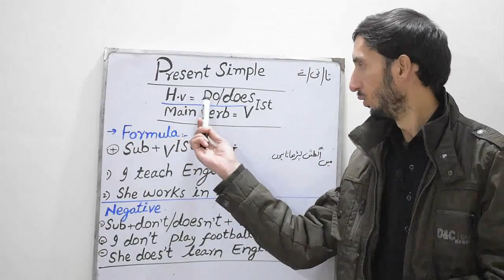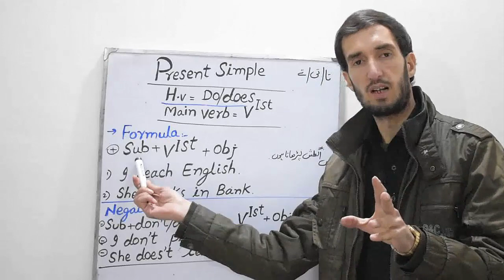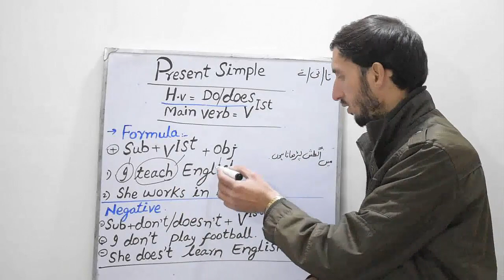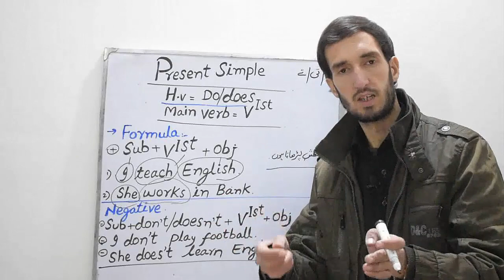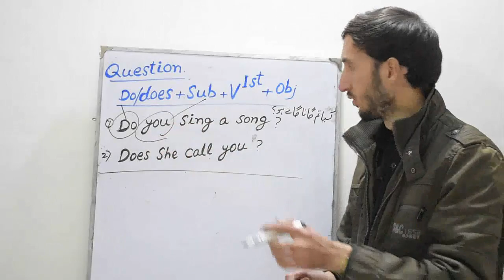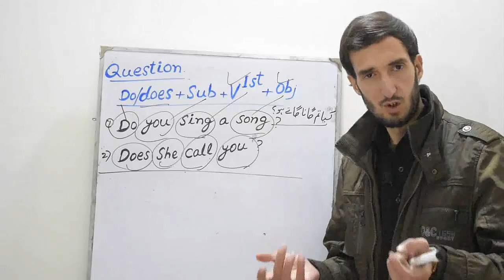Grammar Lesson 2 | Use Of Present Simple Tense | Learn Present Simple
Hey guys, This is Sir Zaheer here, and today I'm going to teach you "Use Of Present Simple Tense".
Formula.
Subject + V1st + Object.
For Example.
I Speak Truth.
She Works In Bank.